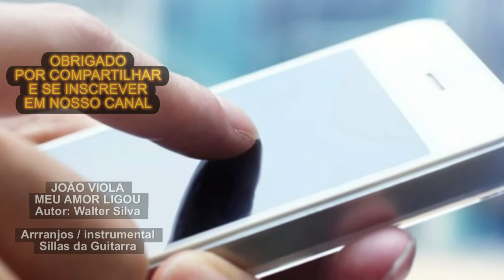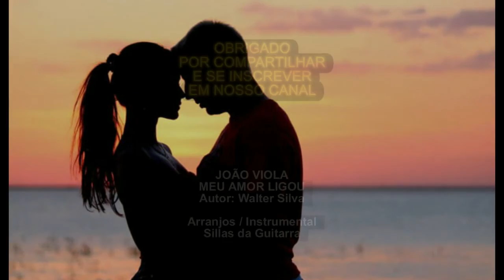JOÃO VIOLA - MEU AMOR LIGOU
João Viola
Meu amor ligou
Autor: Walter Silva
Arranjos / Instrumental: Sillas da Guitarra